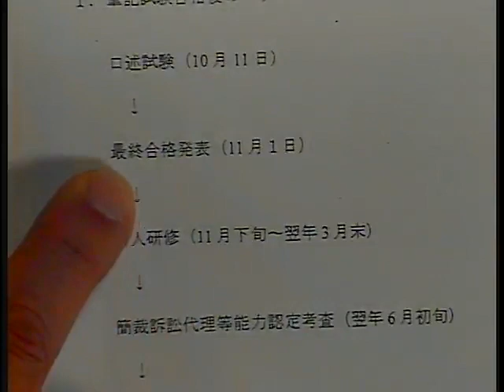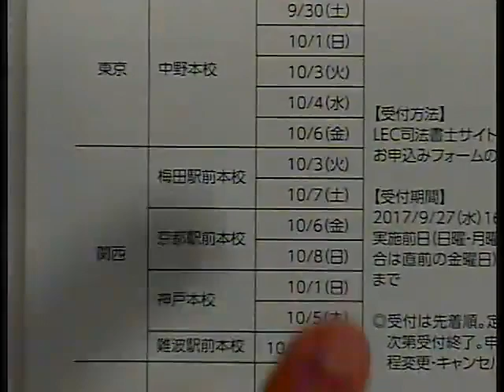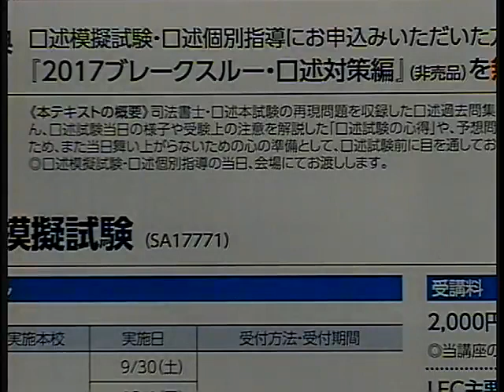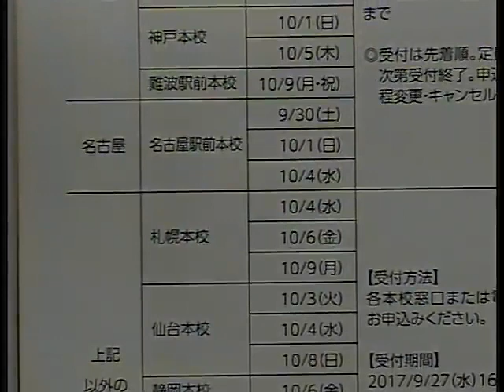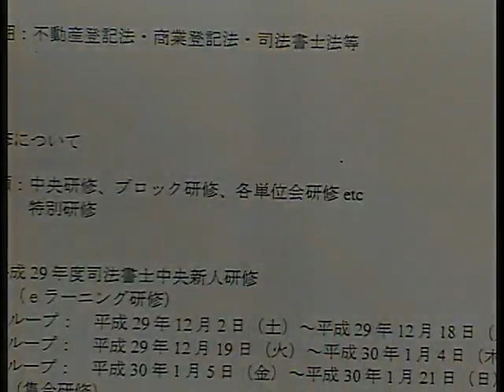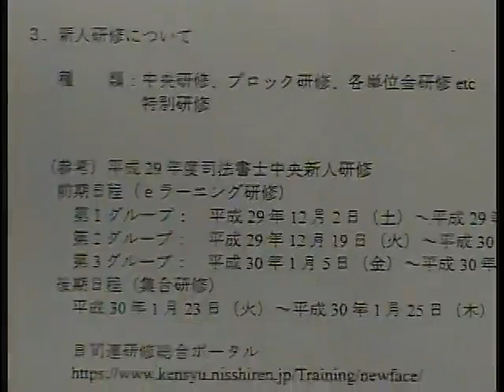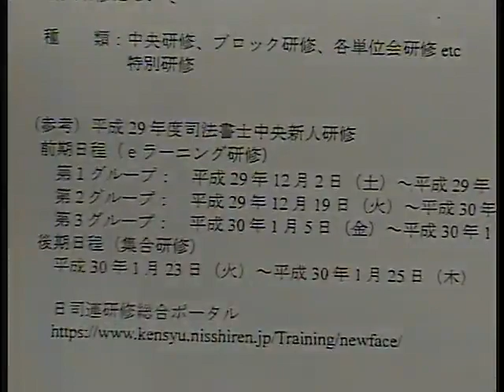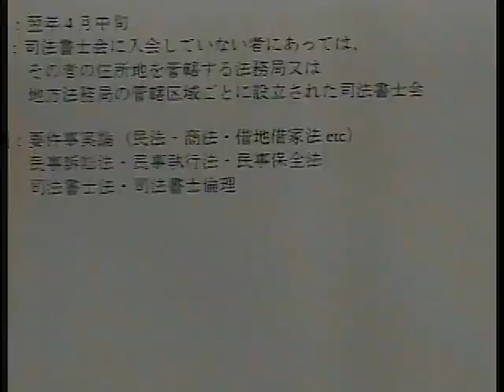【LEC司法書士】【合格者向け】口述試験突破法と簡裁訴訟認定考査対策～最終合格と認定司法書士、その後の道のり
◎【完全予約制】【定員制】口述模擬試験　全国LEC本校にて実施！
◎全48時間に及ぶ万全の対策で認定司法書士へ！
合格者向けの講座・イベント等ご案内はこちらから